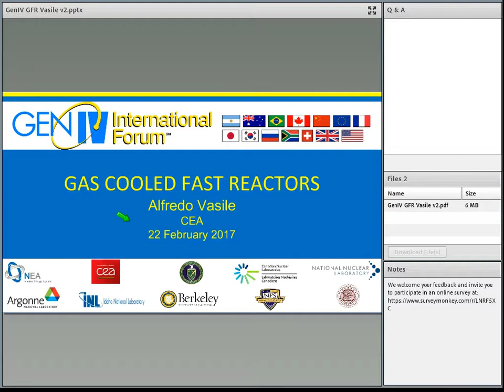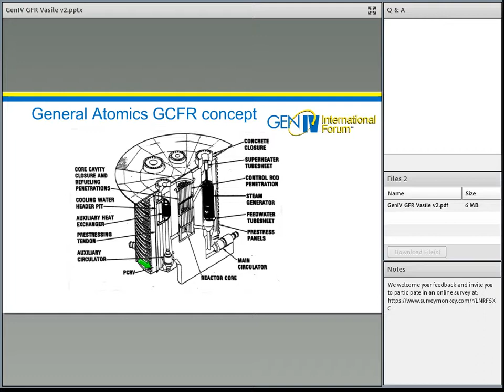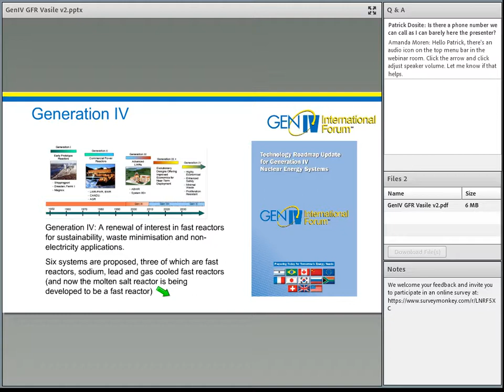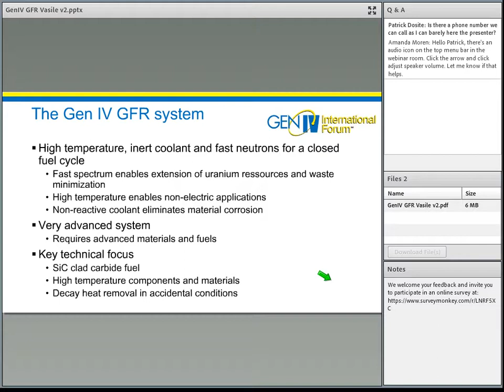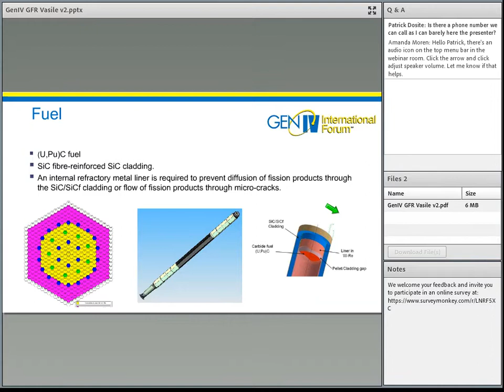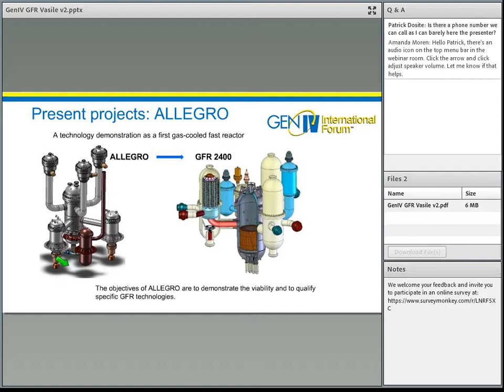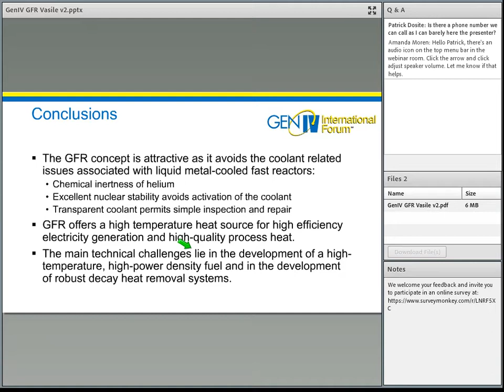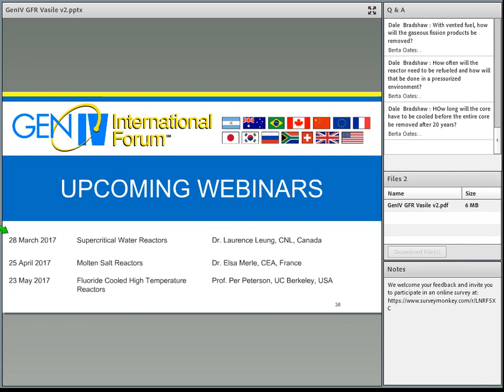Webinar 006: Gas Cooled Fast Reactor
The Gas Cooled Fast Reactor (GCFR) is one of the six promising technologies selected by the Generation IV International Forum (GIF). This presentation summarizes the main advantages and drawbacks of GFRs and the key design and safety issues as well as the related research and development programs.

Alfredo Vasile earned a Master of Physics Degree at the Balseiro Institut (CNEA, Argentine) and his Doctorate in Nuclear Engineering at the Grenoble University (France) in 1977. He joined CEA in 1981 working at the RAPSODIE sodium cooled experimental fast reactor at Cadarache. He has held laboratory head positions on core physics and safety studies both for light water reactors and fast reactors. Dr. Vasile participated at the Gen IV Roadmap definition process as a member of the Light Water Reactors Technical Group and was the French representative of the INPRO Steering Technical Committee for the Joint Study on Closed Nuclear Fuel Cycle with Fast Reactors. He is presently project manager of the ESNII Plus European Project on fast reactors, the French representative at the IAEA Technical Working Group on Fast Reactors, GIF GFR Steering Committee, GIF GFR Conceptual Design and Safety and GIF SFR Safety and Operation Project Management Boards. Dr. Vasile also serves as the CEA representative for the ALLEGRO GFR experimental reactor project.